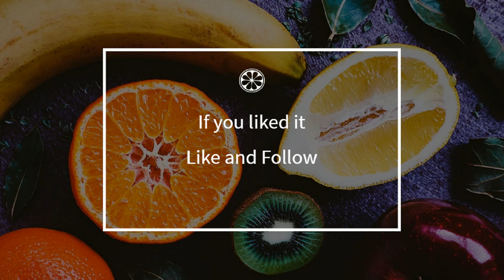How to cook - Breton crepes with beer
Here is a beautiful french Breton crepes with beer recipe !
 This video will teach you how to do a great Breton crepes with beer, simply and easily !